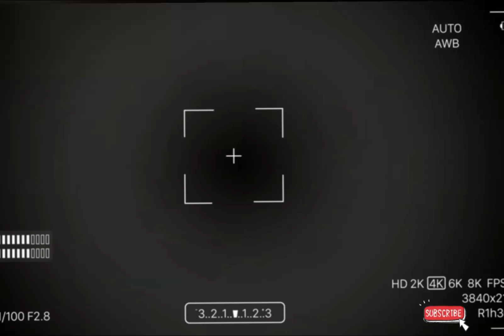RAKESH pradhan and ANITA Nepali wedding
merried SURKE THAILI KHAI By Rajan Raj
Shiwakoti | Woda Number 6| Ft. Deepak
Raj/Dipa Shree/ Priyanka Behulee (Vi)

  -:   Rakesh And Anita - our precious  weeding
               memories      from  28/04/2023
        BEHULEE - An Official Music Video By
VJPriety